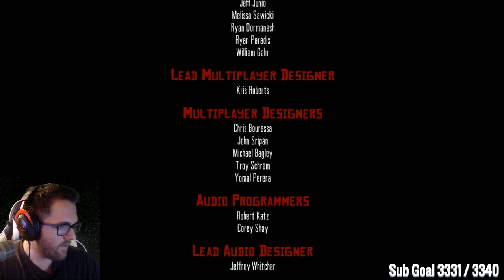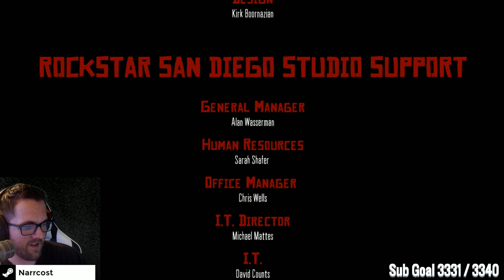Red Dead Redemption: Semi-Blind Playthrough (Pt. 6)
Red Dead Redemtpion is harolded as one of the greatest games of all time. I never got past Mexico and with Red Dead Redemption 2 just around the corner..lets see what I've missed.

Streaming Schedule:
Monday-Friday: 7:30 P.M. CST
Saturday-Sunday: 9:00 A.M. CST and whenever I feel like streaming!

Welcome to the Narrcost Nation! I liked you ever since you came into this chat!

If you have to absolutely donate something because you feel compelled to do so? Go here..

**CHAT RULES**

Rule #1: Don't be a dick. A good couple jabs is fine but don't be
hostile.

Please Respect the Mods and Nightbot..he's a glitchy thing

No hyper spam unless we are doing something stupid!

Talk with your fellow viewers! Let's grow together!

I will give anyone a fair chance. We all have off days. You will get timed out

Repeat offenses will lead to a perma-ban! Let's just keep this place healthy!

Any forms of racism, sexism, homophobia or personal attacks against your fellow viewers will result in bans.

LES